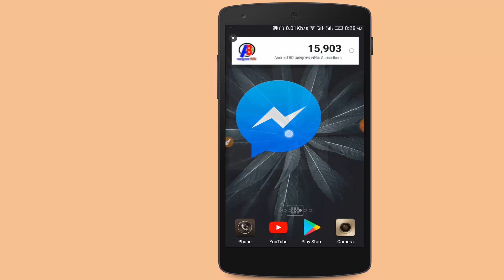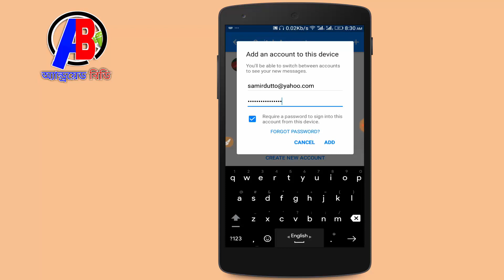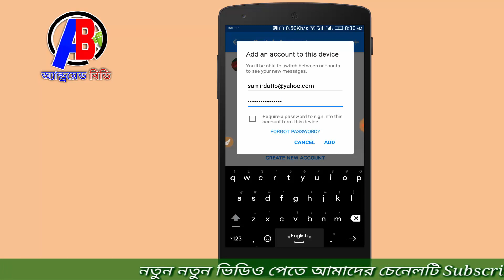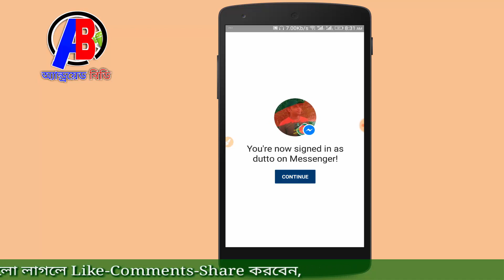একটি ফেসবুক মেসেঞ্জার দিয়ে যতখুশি তত আইডি ব্যবহার করুন বার বার লগইন ছাড়াই | Messenger Secret Tips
যেকোনো অ‍্যাপ বড়ো করে সবাইকে অবাক করে দিন। New Trick For Android! big app icons for Android BD

1)= আপনার মোবাইলকে ভাইরাস মুক্ত রাখতে চান তাহলে Google Chrome Browser এর এই সেটিংটি On করে দিন

3)= ইন্টারনেট ব্যবহার করার ফলে মোবাইলের চার্জ কি দ্রুত শেষ হয়ে যাচ্ছে আপনার ?? Charging important Apps

4) এই 2টি সেটিংস অন করলে চার্জ বাড়বেই 100% গ্যারান্টি। 2 Secret Setting for increase Battery Backup

5)= ফোনের 3টি মারাত্মক গোপন সেটিং ৯৯% লোক জানে না / android phone secret tricks in bangla

8)= আপনার গার্লফ্রেন্ড এর মোবাইলের Camera নিয়ন্ত্রণ করুন । How To Control Your Girl Friend Mobile Camera

9)= বাঁচতে চাইলে WhatsApp এর এই গোপন সেটিংসটি অন করে দিন।Most Important Settings of WhatsApp। Android BD

LIKE__COMMENT__SHARE__SUBSCRIBE__SUPPORT

.Thank's/ধন্যবাদ.